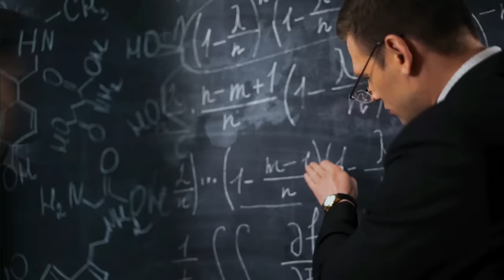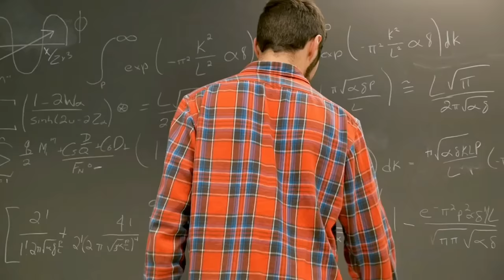Strange Phenomenon of Earth That Will Amaze You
Face Reveal & QNA Here are some Strange Phenomenon of Earth That Will Amaze You.